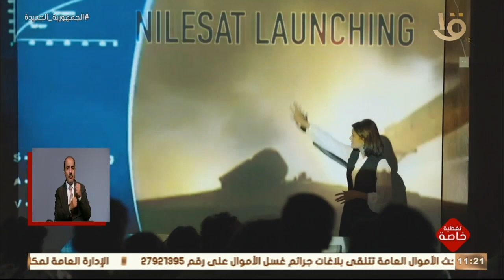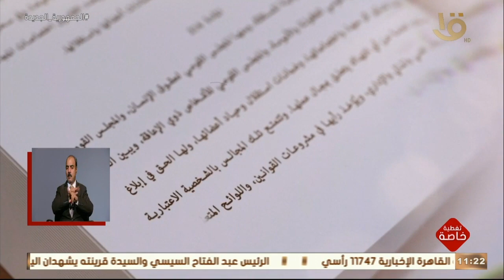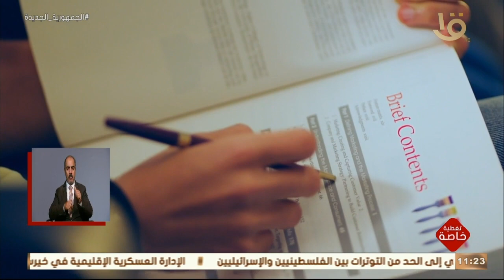الرئيس السيسي يشاهد فيلما تسجيلياعن تضحيات المرأة ودورالدولة فى دعمها بعنوان"إرادة حياة.. بكرة ليكي"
الرئيس السيسي يشاهد فيلما تسجيليا عن تضحيات المرأة ودور الدولة فى دعمها  بعنوان "إرادة حياة.. بكرة ليكي"